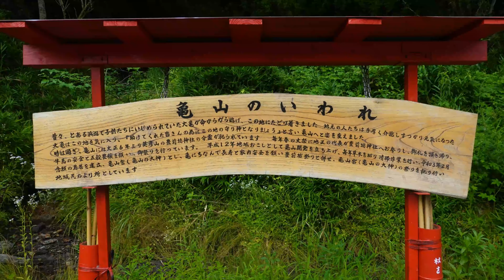おっこと主に似た大岩を発見・大分県玖珠町森の鹿倉（かくら）地区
地域おこしの一環で、参道には鳥居を設置し、朱塗り作業には地域活性化を研究テーマにする。